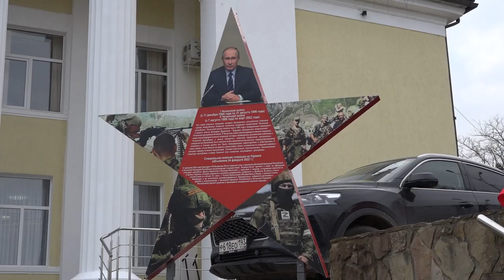В Северском ДК прошел концерт «Мы — Россия!»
В Северском Доме культуры отметили 81-й годовщину со Дня освобождения района от немецко-фашистских захватчиков. На входе в ДК гости смогли познакомиться с красочной инсталляцией, а в фойе  устроили  выставку работ победителей районного конкурса детских рисунков «Вехи Победы», экспозицию «Мы славим мужество и щит России». В честь памятной даты организовали концерт «Мы — Россия!».